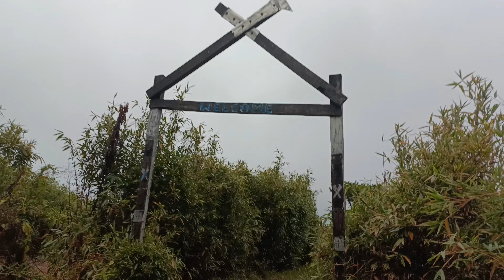Dzukou valley Nagaland the beauty of Nature.